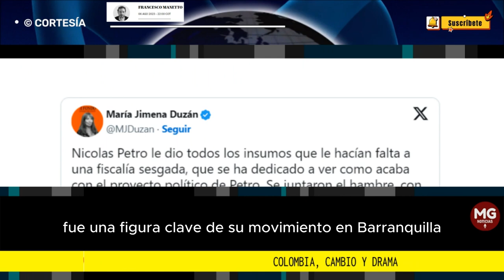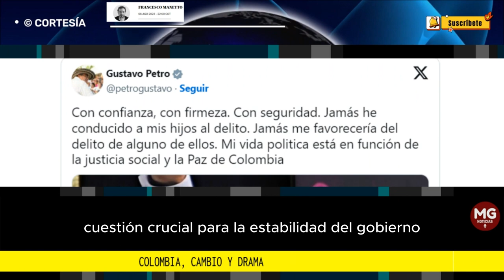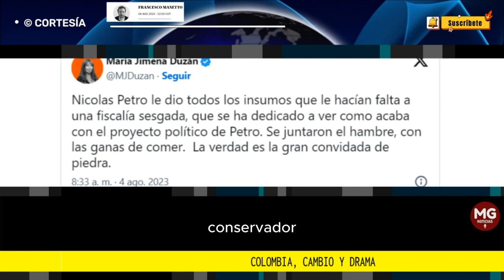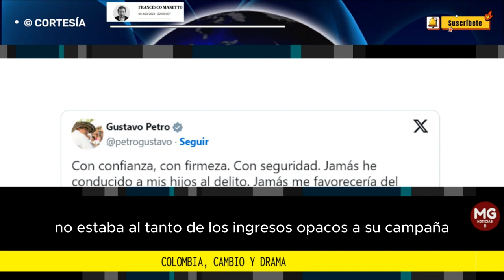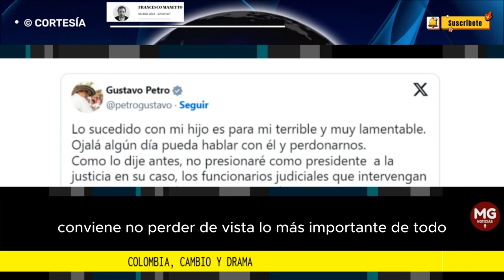COLOMBIA, CAMBIO Y DRAMA ⭕ Columna Francesco Manetto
La relación paternofilial entre Gustavo y Nicolás Petro se ha convertido en un asunto público. Ese vínculo y sus derivadas son ahora una cuestión crucial para la estabilidad del Gobierno
columna FRANCESCO MANETTO para EL PAÍS de España